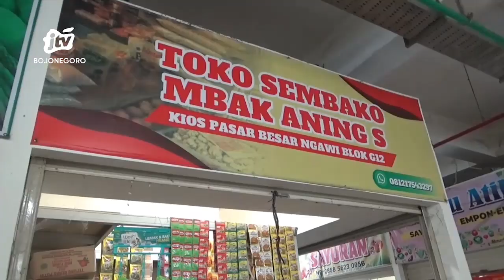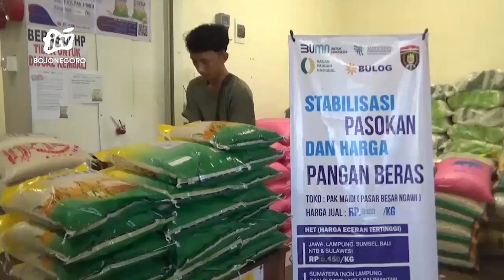Tingginya Harga Gabah di Tingkat Petani Picu Mahalnya Harga Beras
NGAWI - Harga beras di kabupaten Ngawi masih cukup tinggi. Pemkab Ngawi mengklaim tingginya harga beras bukan karena gagal panen melainkan harga padi di tingkat petani yang saat ini masih tinggi.